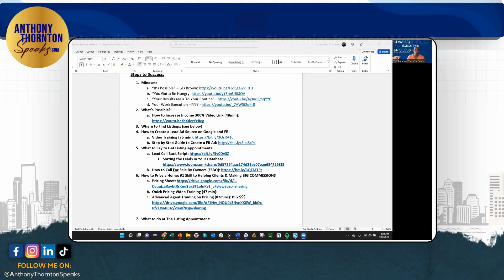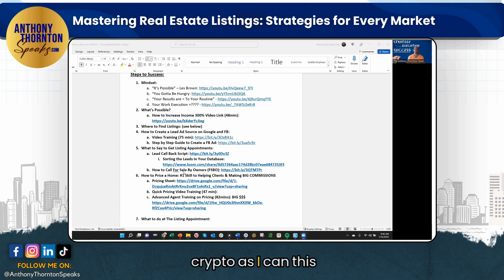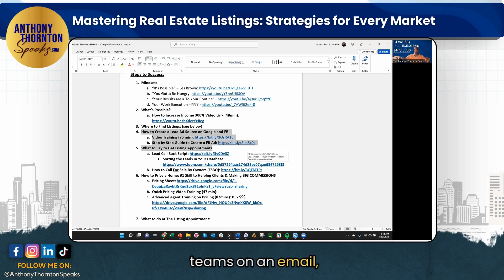Mastering Real Estate Listings Strategies for Every Market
🏡 Mastering Listings:

In this video, we dive deep into the art of securing listings from FSBOs using innovative strategies. Learn how to leverage platforms like Zillow to find hidden opportunities in any market. Discover my secrets to scaling in Seattle and Arizona, without ever stepping foot there! 💼💰]Don't miss out on these game-changing insights—watch now and start your journey to earning a million dollars a year effortlessly! 🔑💸